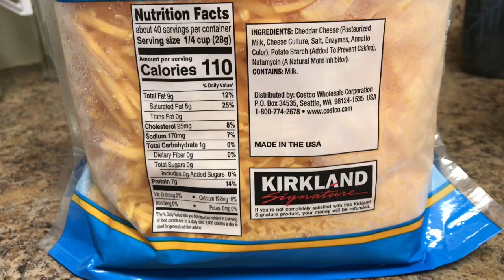VRK DIET [PRE] - No Egg | HBA1c Dosa for Vegetarians || By BB Chef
BB Chef VRK Diet [Pre and Post]